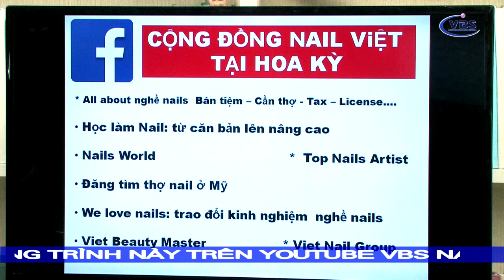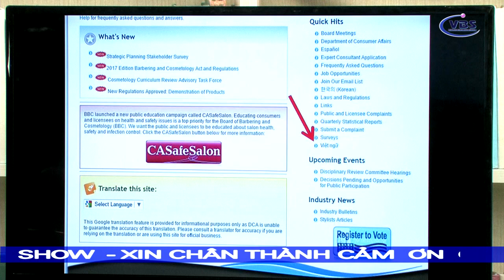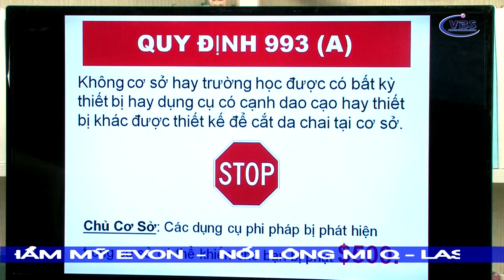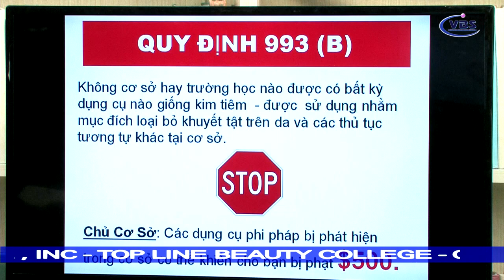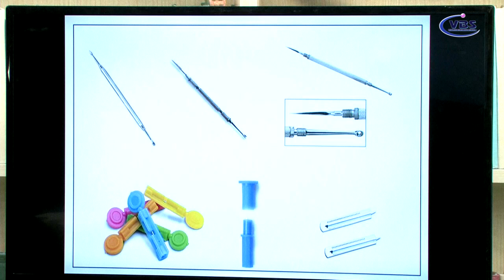New Regulaltions for Nails Salon in CA